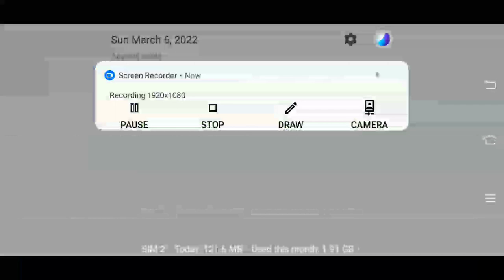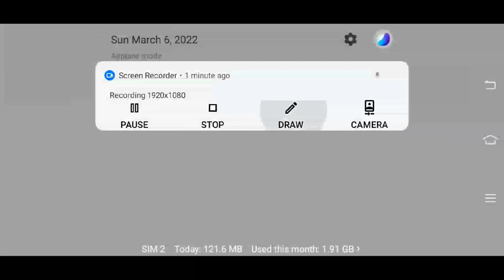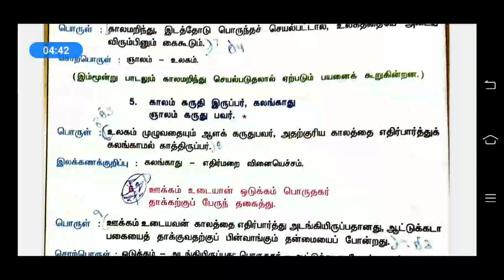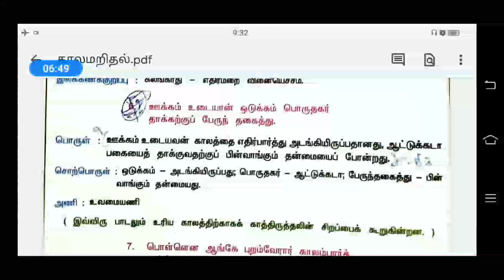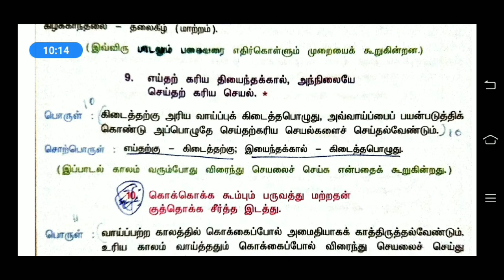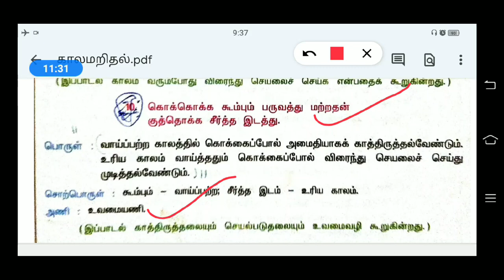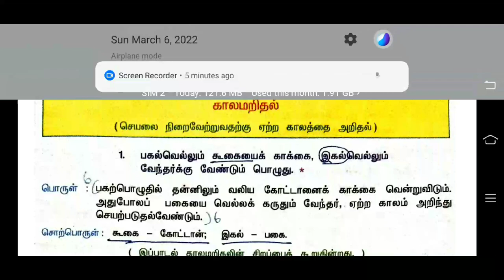காலமறிதல்/TNPSC பொதுத் தமிழ் பகுதி ஆ